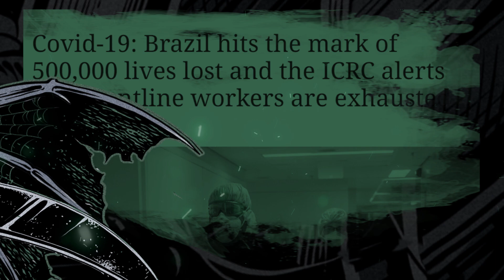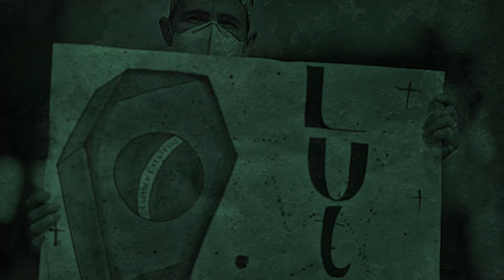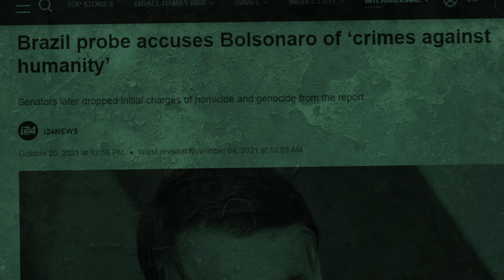HAMMURABI - 500K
The first song written in the partnership between Daniel Lugondi and Mauricio Magaldi for the new album, 500K, shows us a big picture of the negligence that ravaged Brazil during the pandemic. 500K refers to half a million deaths caused by COVID-19 in our country (in the end, there were 702,116 deaths) and also political division caused by the rise of the far-right supported by religion.

Lyrics:
Many dead are never given a name
Some ain’t even earn a grave
Selfish - bastards - thieves

As I face death and all its grace
It only remains to be brave
Selfish - bastards - thieves

Following up on my concerns
(I )locked in my own home
Taking care of my own blood
(I’m) slowly rotting on my couch

While…
These fascists
Destroyed
My Country
Denial
No vax
They killed
No amnesty

Chorus:
Half a million dead
I’ll never forget
Negligence caused these deaths
They will pay for the deads

Fascism doesn’t reign
Freedom must remain
Fascism doesn’t reign
Education must remain
Fascism doesn’t reign
Equality must remain
Fascism doesn’t reign
We must remain!